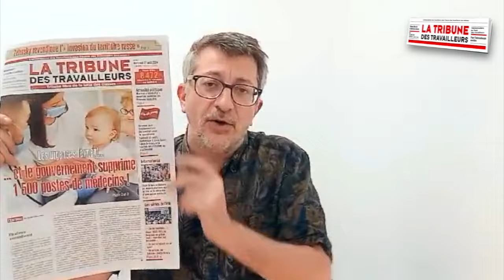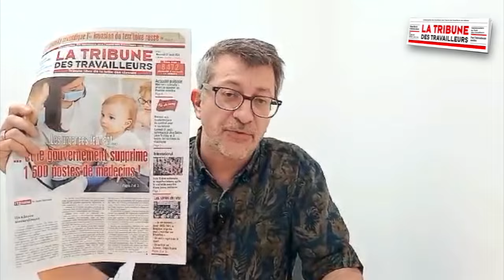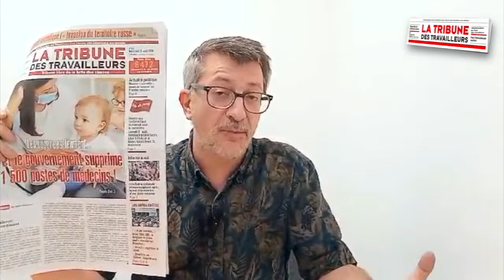Les urgences ferment - le gouvernement supprime 1500 postes de Médecins Tribune des Travailleurs 453